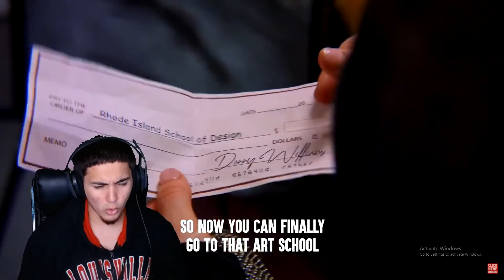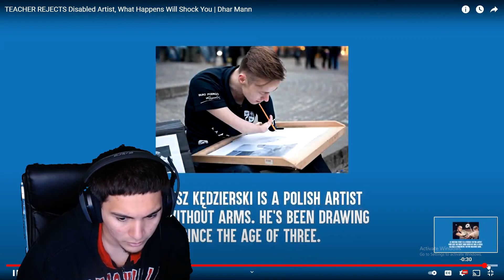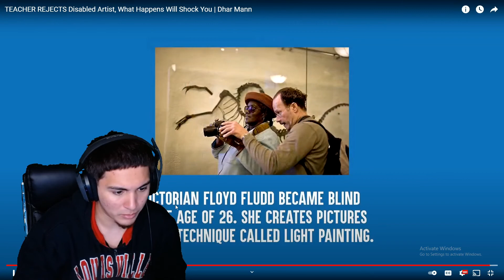WHO TF DOES JOKER THINK SHE IS??!! Reacting To Dhar Mann Teacher Rejects Disabled Artist!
Thank you guys for watching this vid and shoutout to @DharMann! If you guys liked the vid then like the vid! BIH BIH BIH!